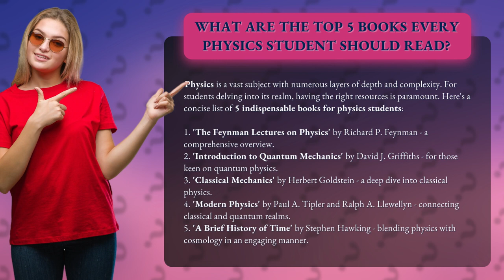What Are the Top 5 Books Every Physics Student Should Read?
The Essential Physics Reading List: Top 5 Books Every Student Should Read • Essential Physics Reading List • Discover the must-read books for every physics student! From Richard P. Feynman's 'The Feynman Lectures on Physics' to Stephen Hawking's 'A Brief History of Time,' this concise list will guide you through the depths of physics and expand your understanding of the universe.